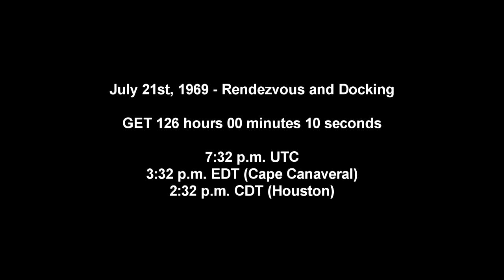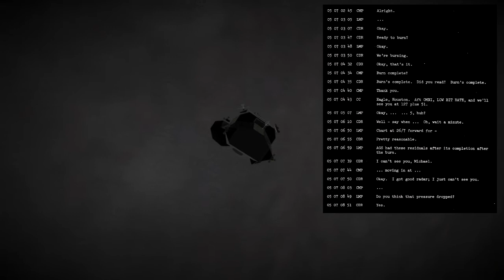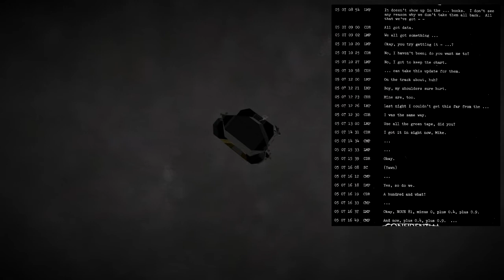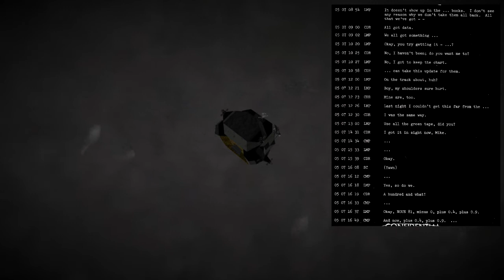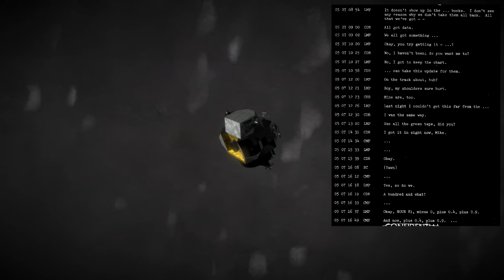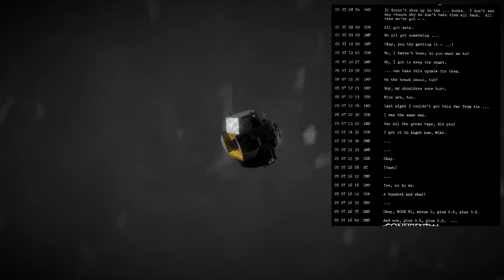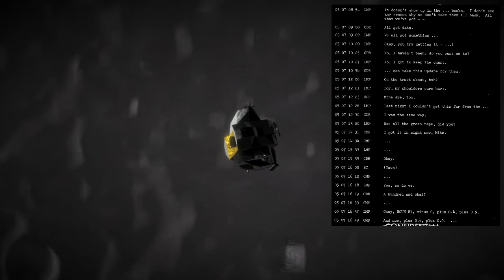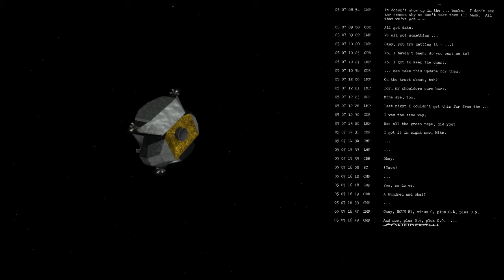Apollo 11 Complete Real-Time - 126:00 to 129:00 - Lunar Orbit Rendezvous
The Lunar Module slowly closes in on the CSM and the docking occurs 2 hours and 3 minutes into the video.

Note: the simulated video is stretched a bit to match the timing of the original events because I needed to spend time with the user interface up to manage the maneuvers, and that time was lost in the recording.